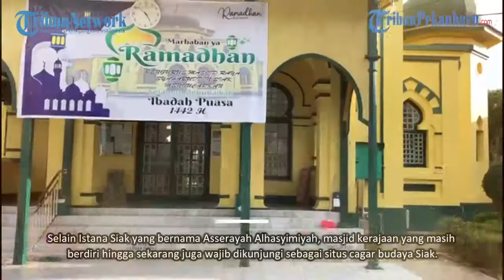Mengenal Masjid Syahabuddin, Peninggalan Sultan Syarif Kasim II yang Tak Lekang oleh Waktu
TRIBUNPEKANBARU.coM, SIAK - Jika berkunjung ke Riau, tidak afdal bila belum singgah di Siak Sri Indrapura. Siak Sri Indrapura telah menjadi representasi sejarah kerajaan Melayu, karena masih banyak peninggalan kerajaan yang tersisa dan wajib dikunjungi.

Selain Istana Siak yang bernama Asserayah Alhasyimiyah, masjid kerajaan yang masih berdiri hingga sekarang juga wajib dikunjungi sebagai situs cagar budaya Siak.

Masjid Kerajaan itu bernama masjid Syahabuddin, berada sekitar 300 meter dari istana Siak arah ke pinggir sungai.

Selain mempunyai nilai sejarah yang tinggi dalam khazanah kerajaan Melayu, bangunan masjid ini juga sangat unik.

Bangunan masjid tampak mungil namun terkesan mewah sebagai masjid kerajaan pada masanya. Unik namun mempunyai sentuhan khas Melayu Riau.

Menurut keterangan Ketua Pengurus Masjid Syahabuddin, Husni Merza, masjid Syahabuddin yang pertama terletak di Jalan Syarif Kasim.

Masjid itu dibangun pada 1882 silam, pada masa pemerintahan Sultan Syarif Kasim I.

“Bangunan masjid Syahabuddin kala itu sangat sederhana, bahan bangunannya juga terbuat dari kayu. Jadi masjid Syahabuddin yang ada sekarang itu dibangun pada masa Sultan Syarif Kasim II,” kata Husni Merza, Jumat (23/4/2021).

Pada pemerintahan Sultan Syarif Kasim II, yakni 1926 barulah masjid Syahabuddin dipindahkan ke tempat yang sekarang.

Masjid ini sudah dibangun permanen, terletak di Jalan Sultan Ismail, Kelurahan Kampung Dalam, Kecamatan Siak.

“Dari berbagai literatur, arsitektur bangunan masjid merupakan perpaduan bangunan Timur Tengah, Turki dan Melayu,” kata dia.

Masjid ini berdenah persegi silang, dengan luas bangunan hanya 399.6 m2. Pintu masuk berada di sisi Timur, Utara, dan Selatan bangunan. Bangunan utama ditopang tiang bulat silinder dari beton dengan formasi membentuk lingkaran. Pintu dan jendela bagian atas membentuk lengkung kubah. Lengkung kubah di atas pintu dan jendela pada bagian dalam berhiaskan kaligrafi ayat -ayat Alquran berbahan ekuningan.

Atap masjid berupa atap sirap yang pada bagian puncaknya berbentuk "kuncup teratai". Sementara mihrabnya berukuran tinggi 2,4 m, lebar 104 cm, dan panjang 210 cm.

Di dalam masjid terdapat sebuah mimbar yang terbuat dari kayu bermotif daun, sulur dan bunga.

“Masjid Syahabuddin ini adalah masjid kebanggaan kita masyarakat Siak, sampai saat ini masjid masih terpelihara dengan sangat baik, pengelolaannya saat ini sama dengan masjid pada umumnya yakni ada pengurus,” kata Husni Merza.

Bangunan masjid ini telah mengalami perbaikan beberapa kali namun masih tetap mempertahankan bentuk aslinya.

Masjid ini telah menjadi saksi sejarah hadirnya Kerajaan Melayu Islam di Siak Sri Indrapura, Propinsi Riau.

Masjid ini dibangun pada 1926 M pada masa Sultan Al Said Al Kasyim Abdul Jalil Saifuddin, (Sultan Syarif Kasim II), merupakan Raja Kerajaan Siak yang terakhir. Nama Syahabuddin berasal dari gabungan kata syah dan al-din. Kata syah berasal dari bahasa Persia yang berarti penguasa, sedangkan kata al-din berasal dari bahasa Arab yang berarti agama.

“Mungkin penamaan Masjid Syahabuddin dimaksudkan sebagai lambang bahwa Sultan/Raja bukan hanya penguasa negara, melainkan juga sekaligus seorang penguasa agama (Syahabuddin),” kata Husni Merza.

Usia masjid peninggalan Kerajaan Siak ini mendekati 1 abad. Bangunannya pernah beberapa kali mengalami perbaikan dan penambahan bangunan baru di kanan dan di kiri masjid.

“Dalam sejarahnya, pembangunan masjid ini dari anggarkan dari khas kerajaan, serta partisipasi berupa infak dan sedekah dari masyarakat, bantuan masyarakat ini dianggap dalam hal penyelenggaraan kegiatan dakwah,” kata dia.

Setelah masjid didirikan, maka Sultan Siak langsung mengangkat Takmir atau pengelola/pengurus masjid. Pada zaman itu masjid sudah dikelola dengan manajemen yang modern.

“Berarti masjid Syahabuddin ini telah mencontohkanu pengelolaan yang benar dan moder sejak zaman kesultanan. Ini menjadi spirit bagi kita saat ini,” kata dia.

Kehadiran masjid itu diyakini Husni telah menjadi cara untuk syiar agama Islam, sehingga dapat berkembang secara baik di daerah kekuasaan Kesultanan Siak.

Untuk menjadi Imam pada masa itu, persyaratannya cukup berat, yakni lulus tes oleh Qadi Siak di zaman Sultan pada masa itu. Kepengurusan Masjid Syahabuddin dikoordinir oleh Sultan Siak.

“Maka yang menjadi imam dan Khatib digaji oleh Sultan Siak. Di antara mereka yang berperan adalah H Abdul Wahid, Tuan Lebay Abdul Muthalib dan Imam Suhel,” kata Husni.

SOSMED TRIBUN PEKANBARU